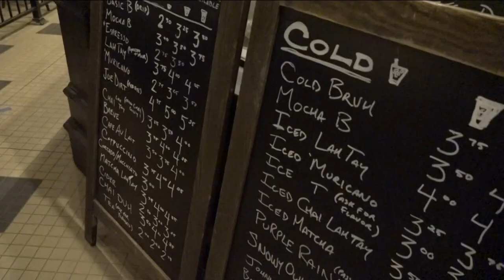Bean Bastard coffee shop expansion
Bean Bastard coffee plans franchise expansion